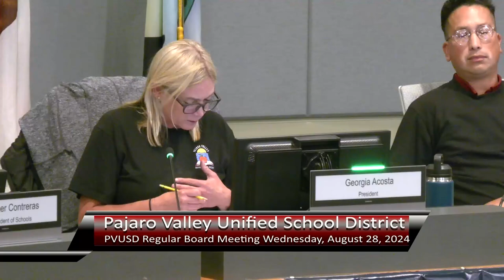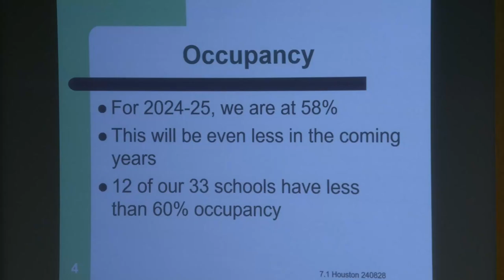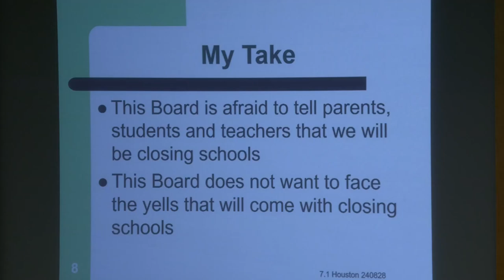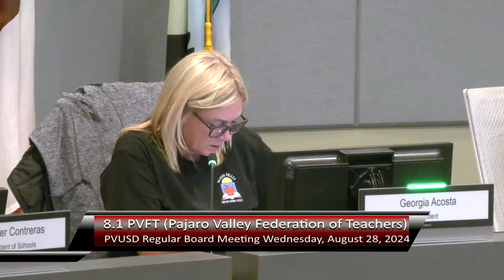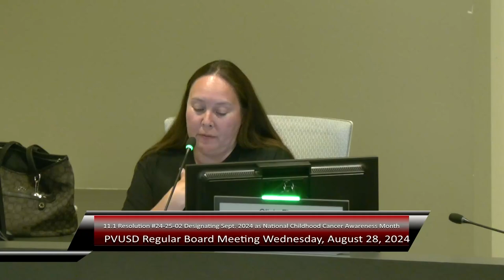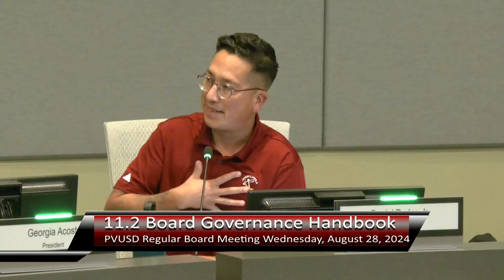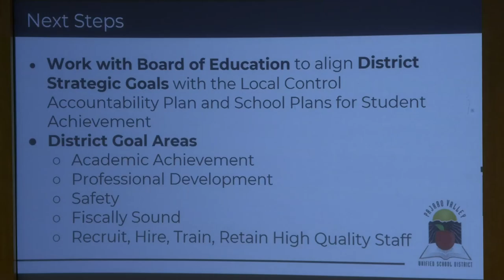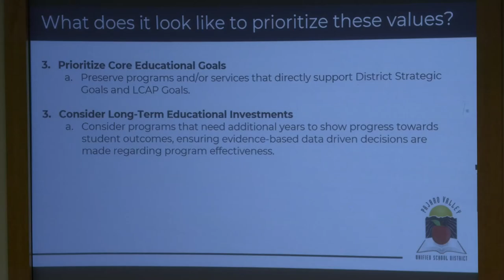Pajaro Valley Unified School District - 08/28/2024